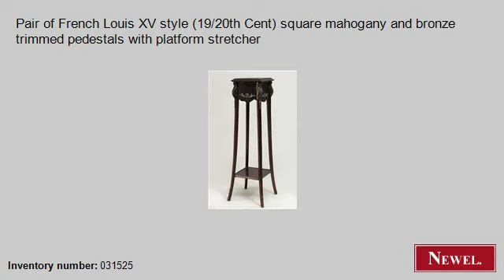Antique Pair of French Louis XV style (19/20th Cent) square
- Newel.com: Antique Pair of French Louis XV style (19/20th Cent) square mahogany and bronze trimmed pedestals with platform stretcher (French, Louis XV, misc. furniture, pedestal, mahogany) (Newel Art and Antiques, New York City)